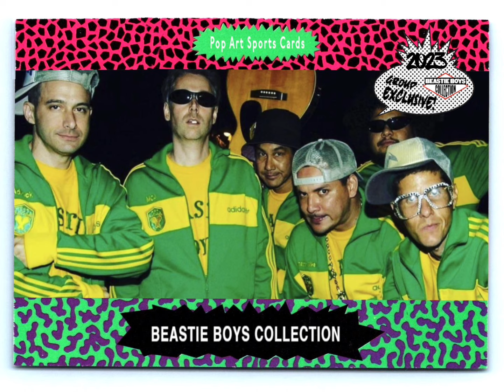Beastie Boys - New Style CD ( Pirate Booty )